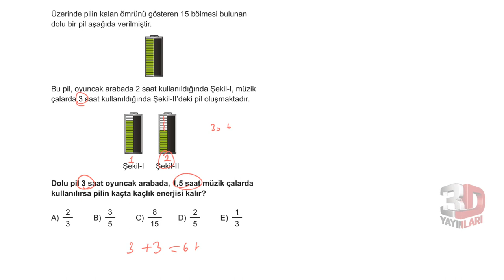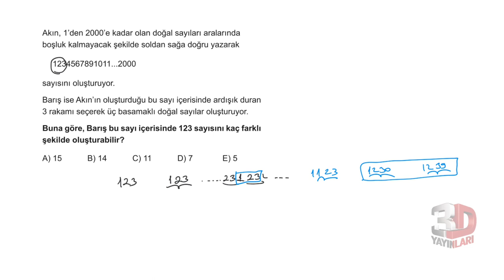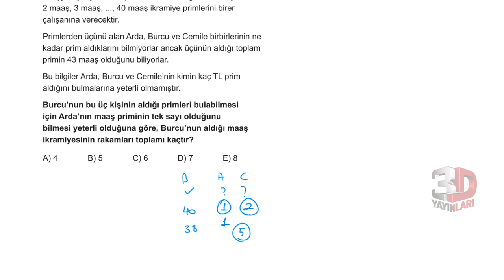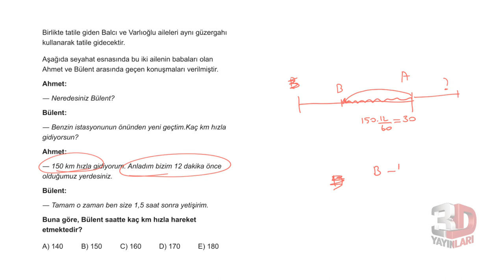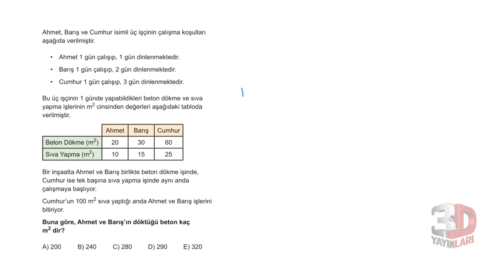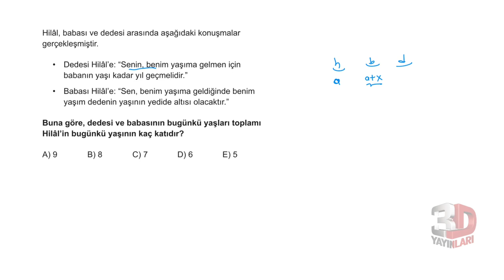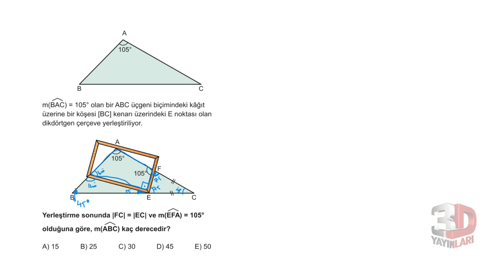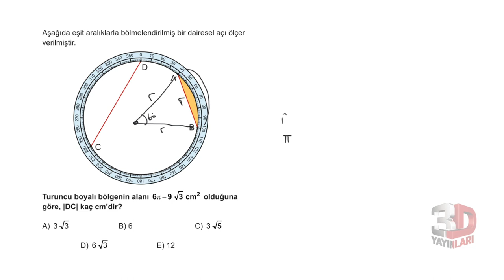3D TYT MATEMATİK SİMÜLASYON DENEMELERİ ÇÖZÜMLERİ | 6.DENEME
3d TYT Matematik Simülasyon Denemeleri Deneme 6 Soru Çözümleri

Soru 01 = 00:00:03
Soru 02 = 00:00:46
Soru 03 = 00:01:48
Soru 04 = 00:02:44
Soru 05 = 00:03:13
Soru 06 = 00:04:02
Soru 07 = 00:05:18
Soru 08 = 00:06:07
Soru 09 = 00:07:04
Soru 10 = 00:07:46
Soru 11 = 00:08:49
Soru 12 = 00:09:54
Soru 13 = 00:10:44
Soru 14 = 00:11:47
Soru 15 = 00:13:29
Soru 16 = 00:15:26
Soru 17 = 00:16:40
Soru 18 = 00:17:59
Soru 19 = 00:19:27
Soru 20 = 00:20:21
Soru 21 = 00:22:03
Soru 22 = 00:23:02
Soru 23 = 00:24:41
Soru 24 = 00:25:53
Soru 25 = 00:27:37
Soru 26 = 00:28:28
Soru 27 = 00:29:20
Soru 28 = 00:30:48
Soru 29 = 00:32:04
Soru 30 = 00:33:58
Soru 31 = 00:34:57
Soru 32 = 00:35:36
Soru 33 = 00:36:21
Soru 34 = 00:37:48
Soru 35 = 00:39:00
Soru 36 = 00:40:11
Soru 37 = 00:41:12
Soru 38 = 00:42:30
Soru 39 = 00:43:24
Soru 40 = 00:44:03

 matematik simülasyon denemelerini gayet ayrıntılı çözerek kafanızdaki soru işaretlerini gidermeyi,yorum becerinizi arttırmayı hedefledim.çözümlerin çok faydalı olacağını düşünüyorum ancak yine de çözümü anlamakta  zorlanacağınız yer olursao konuyla ilgili yere dönmenizi tavsiye ederim